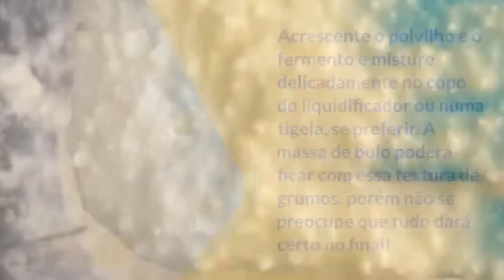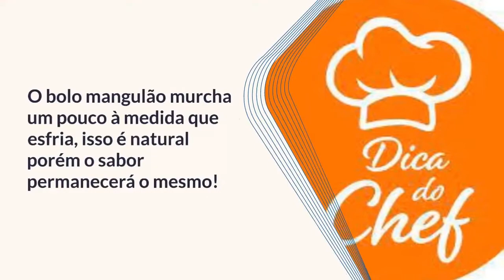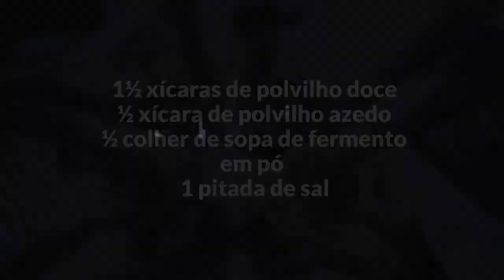COMO FAZER BOLO MANGULÃO.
O bolo mangulão é um bolo rústico que se assemelha a um pão de queijo grande, mas assado em forma de anel. É originário da região Norte e Nordeste do Brasil, mais precisamente entre os estados de Tocantins e do Maranhão.

Crocante por fora e macio por dentro, esse bolo salgado é a pedida certa para um lanche, inclusive em festas, como as festas juninas! Não se deixe enganar pelo nome complexo, o preparo é extremamente simples: basta usar o liquidificador e levar a massa ao forno.

E aí, ficou com vontade de descobrir como fazer mangulão batido no liquidificador? Abaixo você pode conferir todos os detalhes de preparo desta receita de bolo mangulão tradicional para o seu arraial. Continue aqui no Receita do Dia e prepare este delicioso bolo de queijo do Maranhão!

6 convidados 45m Lanche Dificuldade baixa
Características adicionais: Custo econômico, Receita sem glúten, Popular nas Festas Juninas, No forno, Receitas do Brasil

Ingredientes para fazer Bolo mangulão:
 2 ovos
 ¾ xícara de leite (180 mililitros)
 ¼ xícara de óleo (60 mililitros)
 150 gramas de muçarela ralada
 50 gramas de parmesão ralado
 1½ xícaras de polvilho doce
 ½ xícara de polvilho azedo
 ½ colher de sopa de fermento em pó
 1 pitada de sal